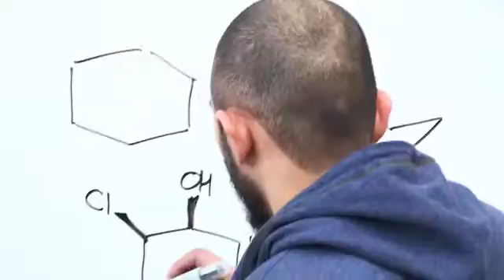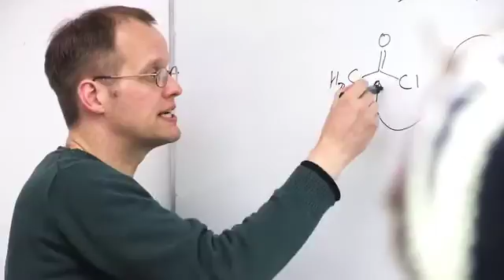Study at Warwick Chemistry 2012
A promotional click describing Warwick Chemistry